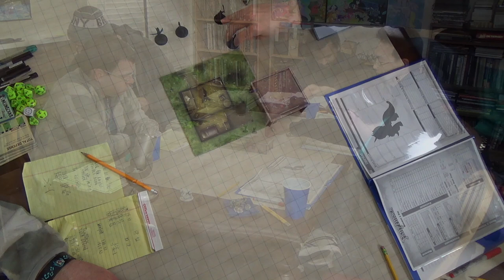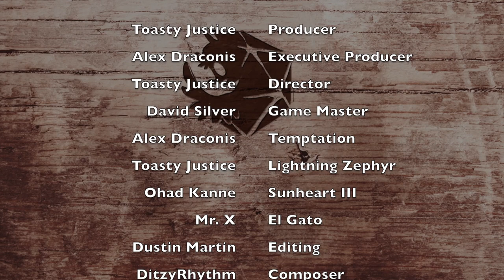Ponyfinder Adventures: The Wizard's Amulet - Part 2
Join our equine adventurers as they leave the quaint port town of Cerulean Tides for the untamed wilderness that is the fantasy world of Everglow. Watch as they battle tooth and nail for their very lives against a... cute and fuzzy creature? Admire their brilliant detective skills as our heroes examine ancient ruins and the scene of a grisly attack in this weeks episode of PonyFinder Adventures!